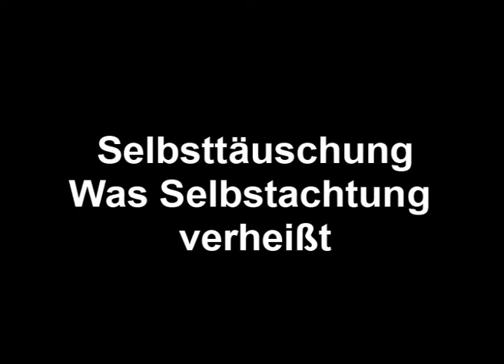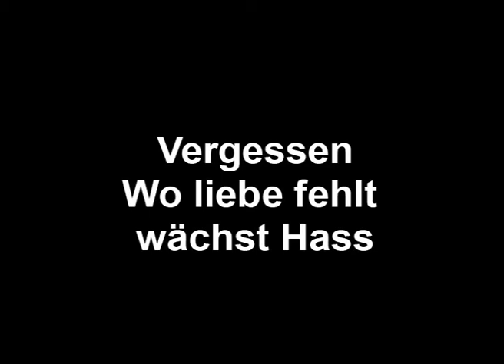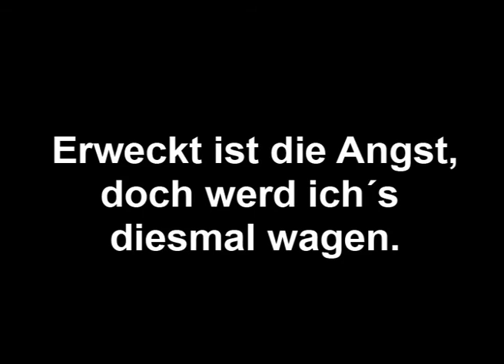Sarah Ann - Auftaun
Eines meiner absoluten Lieblingslieder... Ist auf der "Nachtschicht Vol.3" enthalten ^^